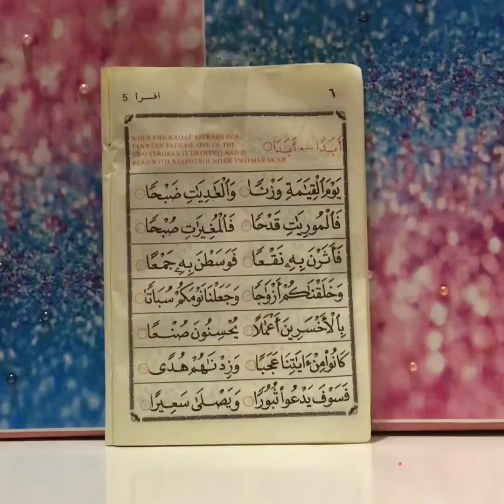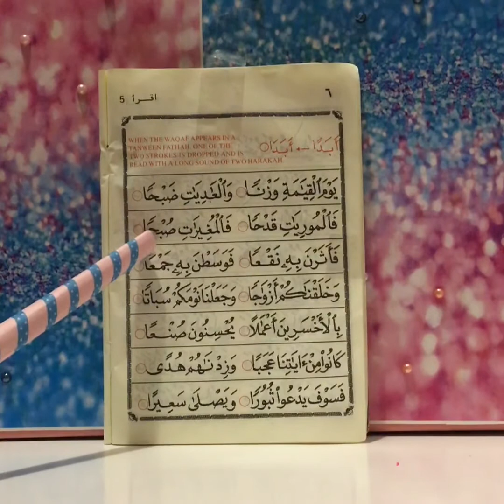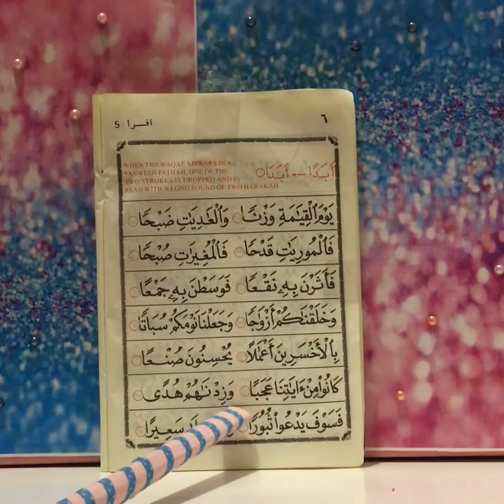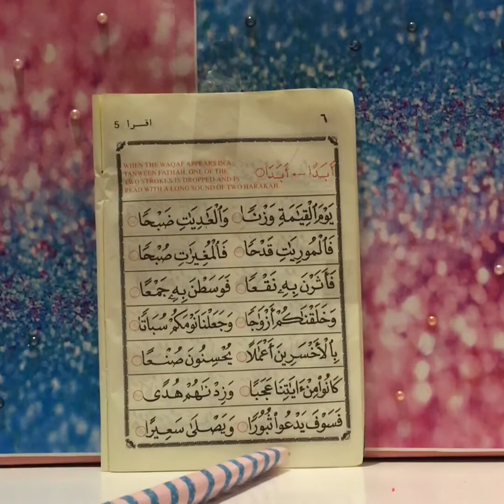Iqra Book 5 Page 6 (With Tapping)